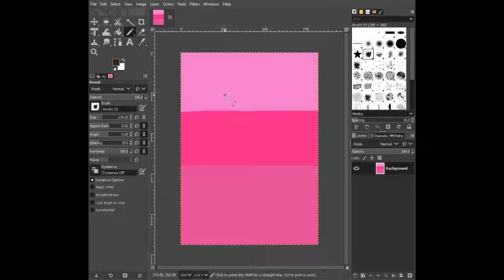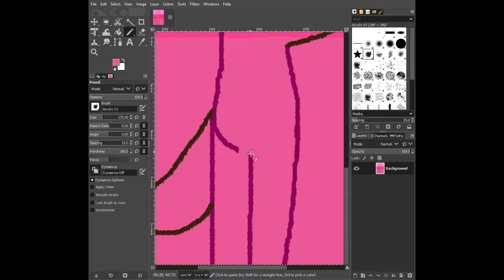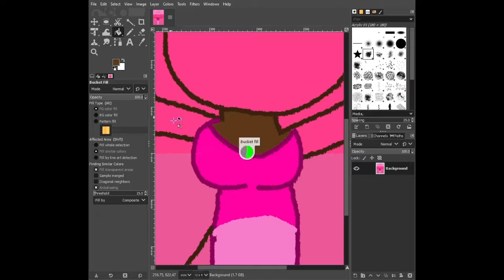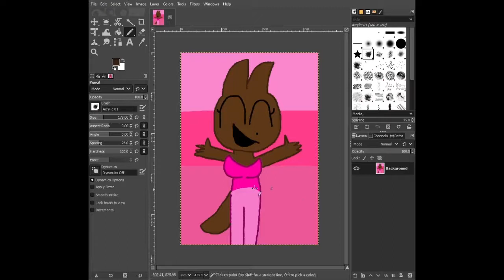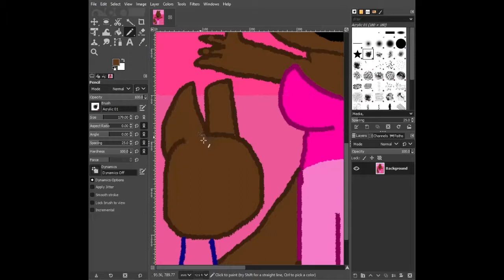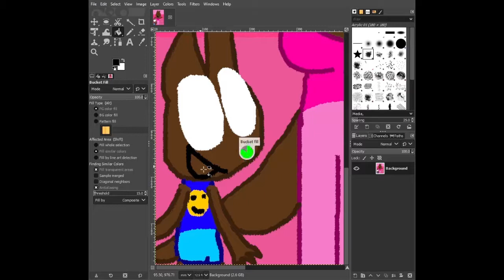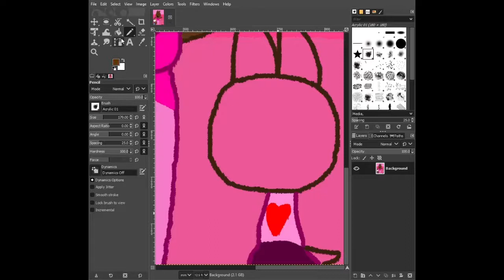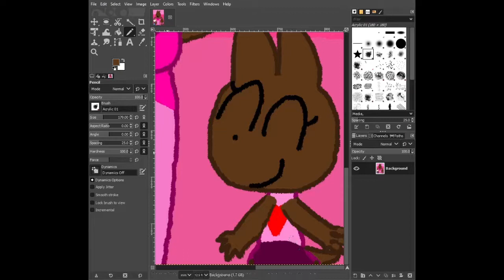kayla kenny and kendra for mothers day (speedpaint video)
hey guys so this is my first speedpaint video for mothers day

this is my first speedpaint and i did cut out some footage for this video so that most of it isnt just me messing up. i also decided to only use three songs because the speedpaint was almost over when i played the 3rd song